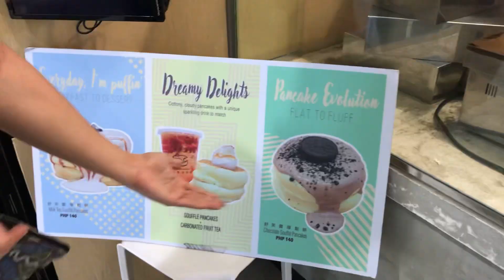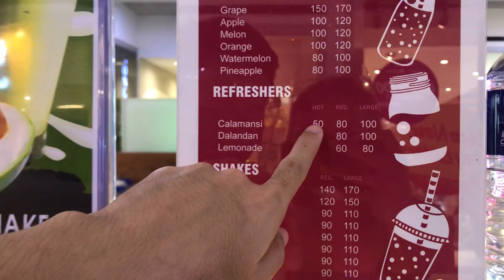Jowang di mo inakala 🥰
Hi beshy,

Ito na ata ang pinakanakakaumay na vlog sa lahat ng ginawa namin. 🤣